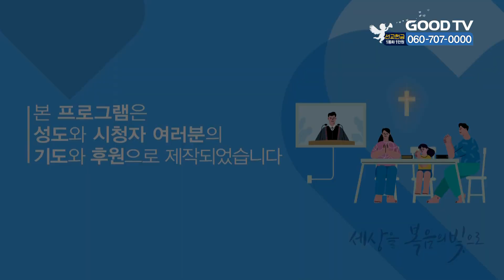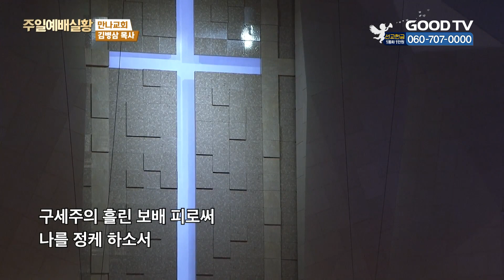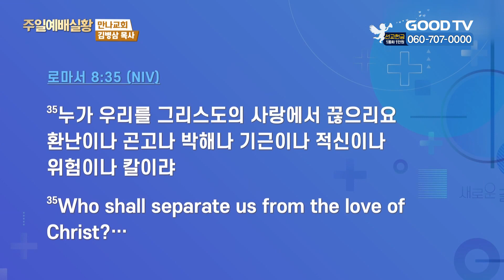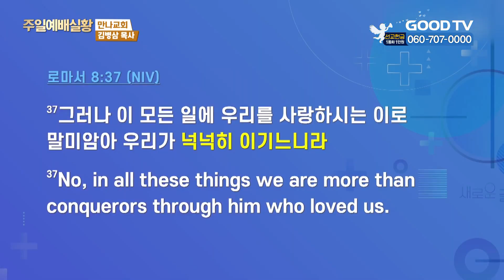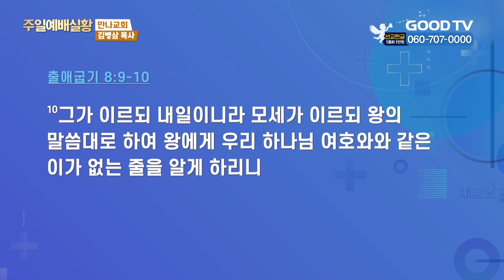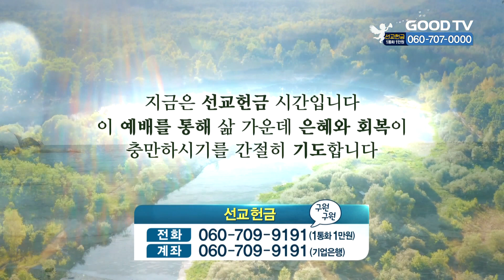복음의 능력만 신뢰하기로 | 만나교회 김병삼 목사 설교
복음의 능력만 신뢰하기로
로마서 8:35~37

* 시청방법
- IPTV: KT Genie TV 234번, SKB Btv 293번, LG U+ 273번
- 위성TV: KT 스카이라이프 186번
- 케이블: Btv 케이블 224번, LG헬로비전 289번, 딜라이브 303번,